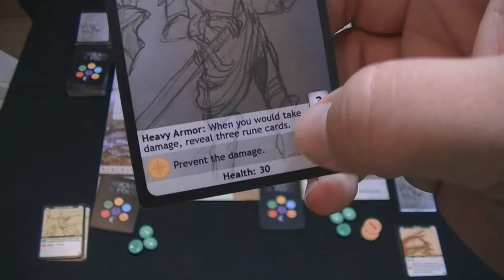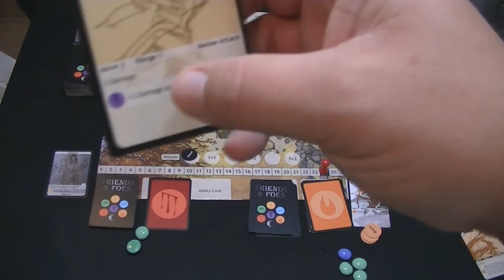Friends & Foes Review